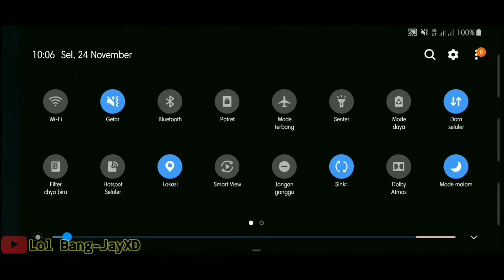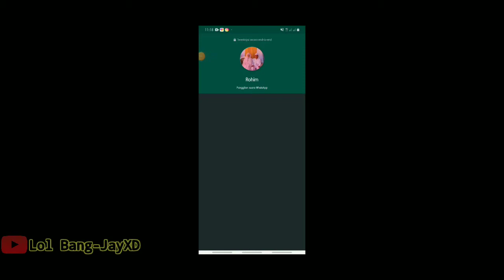Push RANKED Diana Jungle 27Kill 🔥 | HEROES EVOLVED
Hallo temen-temen .
Disini saya memain kan sebuah game moba Heroes Evolved.
Dan saya gunalan hero yang nama nya Diana.
Sumpah nih hero lincah dan gesit banget loh.
Dan Damage nya behhh mantap abis. Untuk temen-temen yang dah miliki apk nya yuk follow biar bisa mabar bareng.

Terimkasih